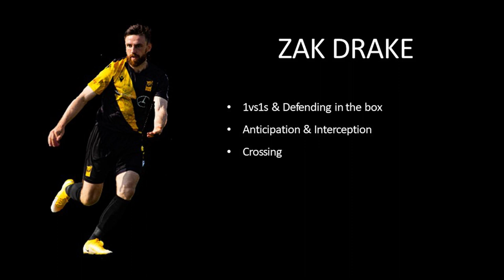Zak Drake | Canadian Fullback | League 1 Canada & USL Championship Highlights